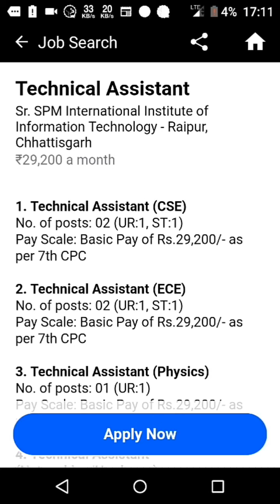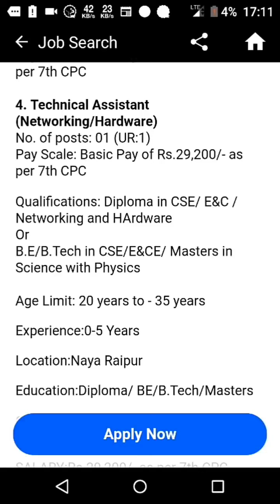Job alert 3 - SPM IIIT job salary 29200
SPM IIIT job salary 29200 watch this to know more